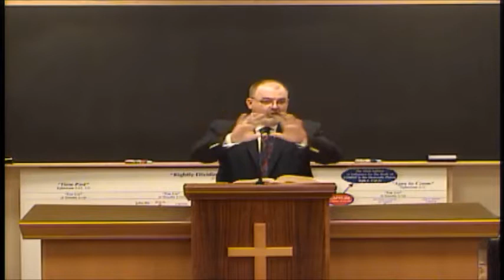II Timothy 3:1